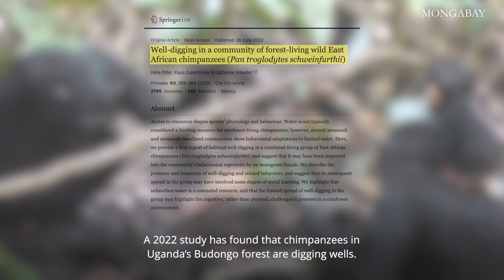Well-digging behavior in wild chimpanzees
A recent study using camera traps and direct observation documented well-digging behavior in a group of chimpanzees in Uganda, initiated by a female that had immigrated into the group. Researchers were surprised to observe this behavior in this rainforest-dwelling population as water tends to be easily accessible in this habitat. The findings suggest this learned behavior may be helpful for the conservation of this group, as the chimps have picked up an adaptive measure that could help them survive a drought.